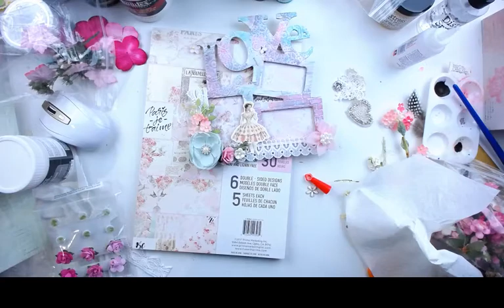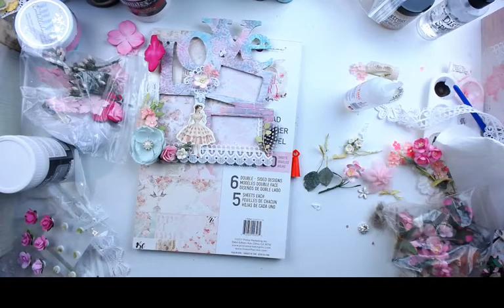How to Make Mixed Media Art/Wooden Frame Part.2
Thank you everyone for joining my live class and spending your precious time with me.

Please share it to your social media. Your support help me to create more classes and share more ideas in the future.

Etsy Shop